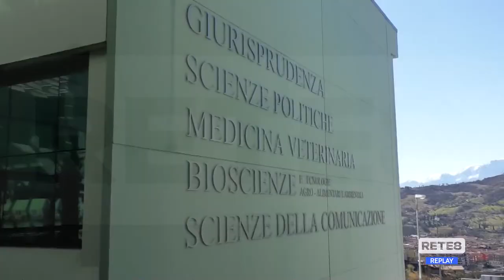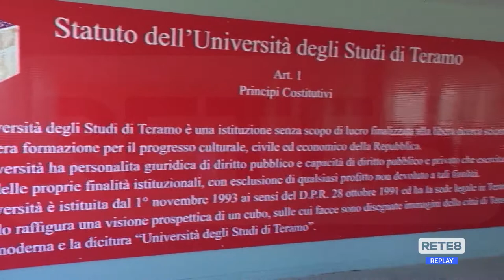Teramo - Udu: studenti penalizzati per i trasporti